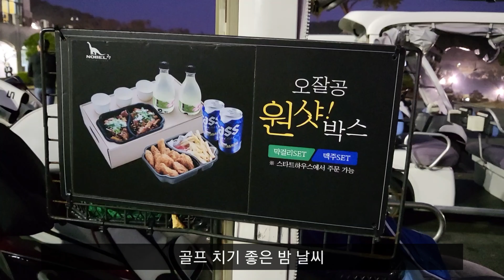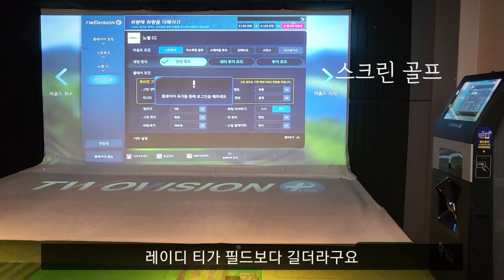[골린이 브이로그 Vlog] 고성 노벨 CC 야간 라운딩 골린이